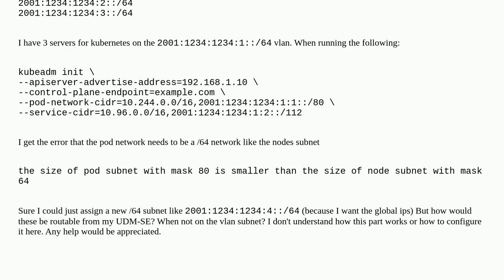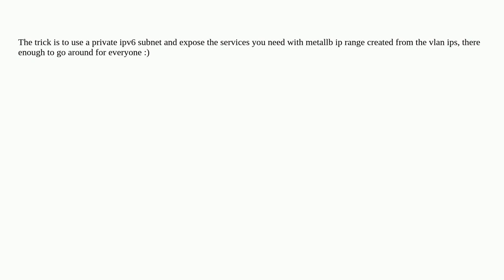How to configure Ipv6 subnets for kubeadm setup of Kubernetes on a vlan?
A special thanks goes out to the awesome community

  ipv6 kubeadm kubernetes